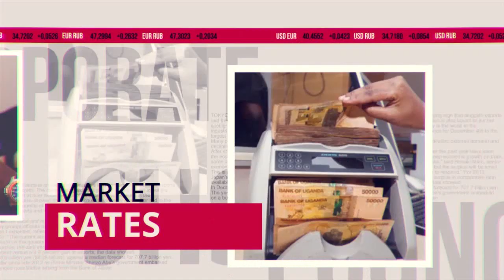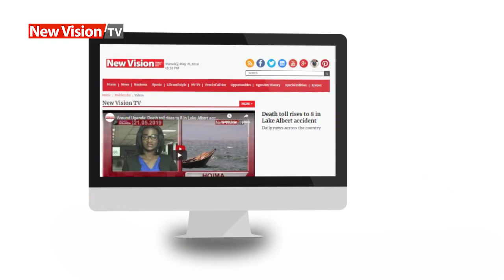Full Bulletin: Interesting life of Zebras